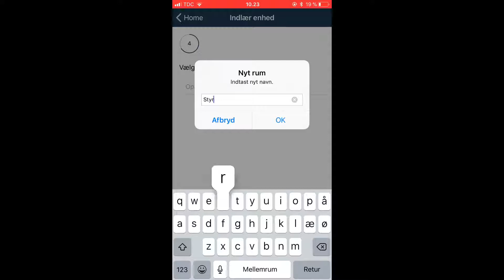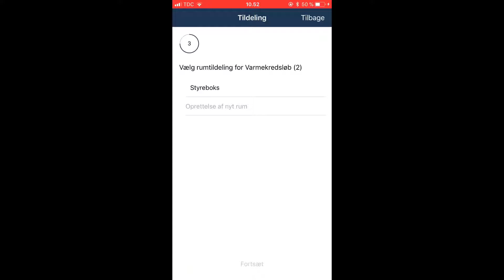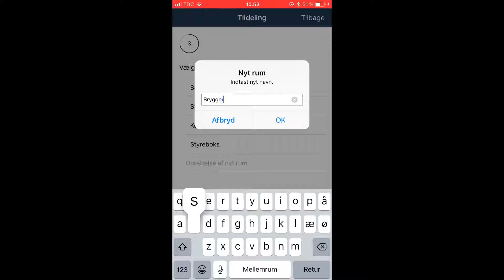Sådan koder du COMFORT IP styreboksen ind i Homematic IP app via access point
Se her, hvordan du koder din COMFORT IP styreboks ind i Homematic IP app'en og samtidig får oprettet de forskellige rum. Herefter kan du kode din rumfølere ind.

Tidligere blev app'en "Alpha IP" anvendt. Vi anbefaler, at man nu benytter "Homematic IP" i stedet for. Funktionerne er de samme, med ved at bruge Homematic IP app'en, er man sikker på at få alle opdateringer. Bruger du Alpha IP app'en er det nemt at skifte. Installér Homematic IP i AppStore eller Google Play, åbn app'en og scan QR-koden på bagsiden af dit access point. Så bliver al indkodningen overført til den nye app. Hurtigt og nemt!

OBS! Har du i forvejen COMFORT IP gulvvarmesystemet installeret og ønsker du efterfølgende at få appstyring via access point og Homematic IP app'en, skal både styreboksen, rumtermostater og eventuelt tilbehør nulstilles først og derefter indkodes på ny i app'en.

Softwaren til styringen til Pettinaroli Comfort IP er udviklet i samarbejde med EQ-3 GmbH, Tyskland, og er kompatibel med deres Homematic IP produktserie. De to produktserier anvender derfor en fælles app til IOS og Android og denne hedder blot ”Homematic IP”. Du skal således hente app’en Homematic IP i AppStore eller i Google Play og anvende denne til styring af Pettinaroli Comfort IP. Vi gør opmærksom på, at kontaktoplysningerne i app’en ikke gælder Pettinaroli Comfort IP. Hotline support til COMFORT IP produkter ydes alene af Pettinaroli A/S.

Tilmeld dig vores nyhedsbrev og gå ikke glip af produktinformation, produktnyheder, konkurrencer, tips og tricks mv.